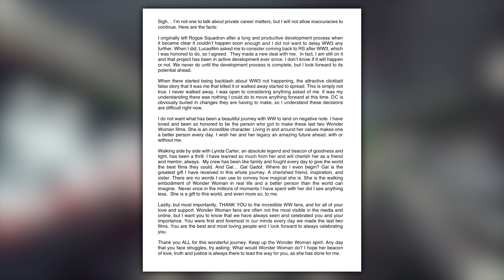This is giving me whiplash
Wonder Woman is dead. Long live Rogue Squadron?